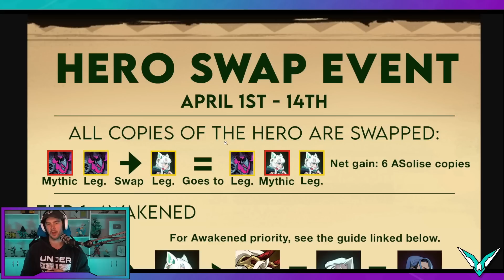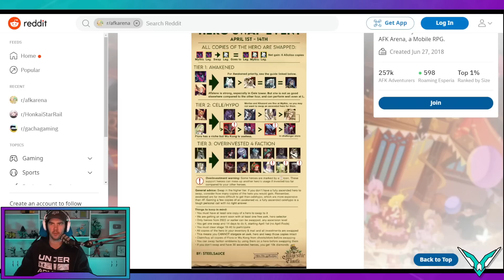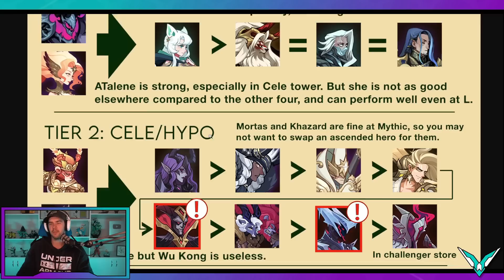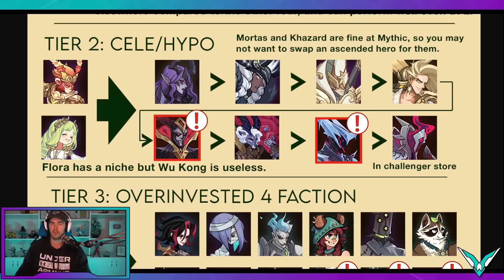BEFORE YOU USE YOUR FREE HERO SWAP!!! [AFK ARENA]